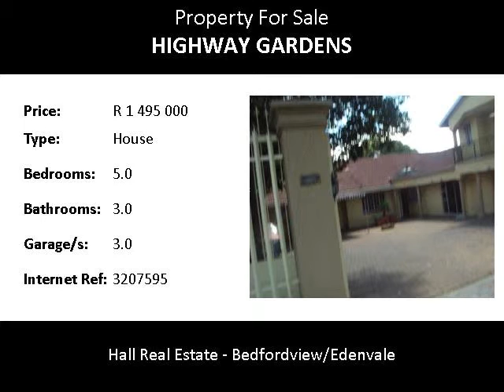5.0 Bedroom House For Sale in Highway Gardens, Edenvale, South Africa for ZAR R 1 495 000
Bedrooms: 5.0
Bathrooms: 3.0
Garages: 3.0
Price: R 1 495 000

Property Description:

Welcome to this wonderfully large home for the big family and also place for the extended family. You can open the second living area to the house or close it off and have a 2 bedroom flatlet that can be rented out to for extra income or for Grandma to live in. Plenty parking space and carport area and a double garage. Servant quarters can be added to the home accommodation.

A new kitchen, with lovely cherry-wood cupboards and breakfast nook area, Large lounge and dining room area that looks onto the big established garden and sparkling pool. This home features 4 bedrooms, 2 bathrooms, with an added cottage area that can easily be made into a 5th bedroom with lounge and bathroom, study and large modern bedroom and bathroom upstairs, balcony with views.

This home situated close to all good schools, O.R.Thambo International Airport and shops safely tucked away in the Highway Gardens suburb.

Visit this home right away